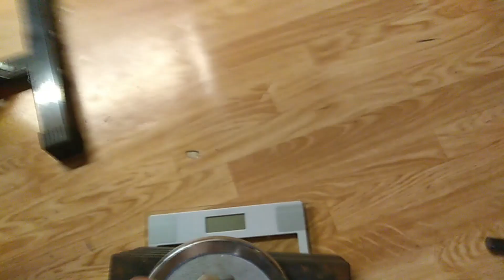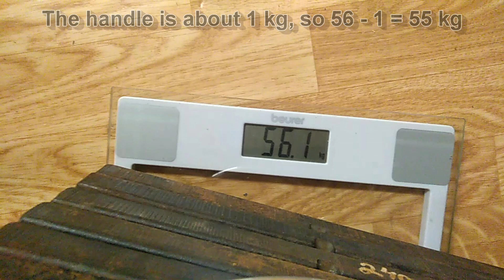Side pressure progress 55 kg * 5